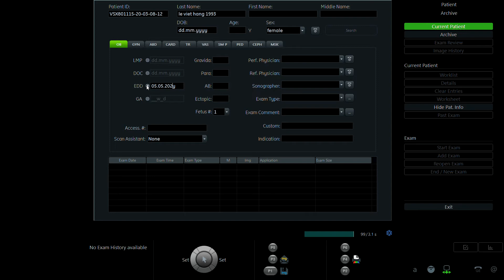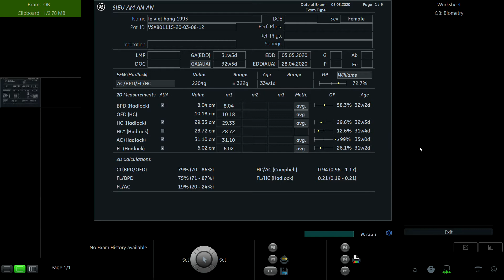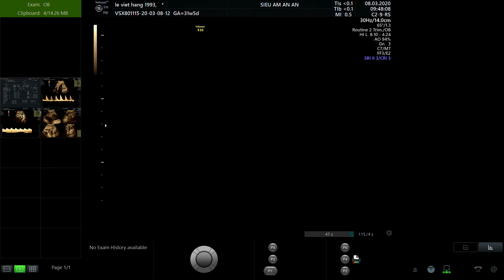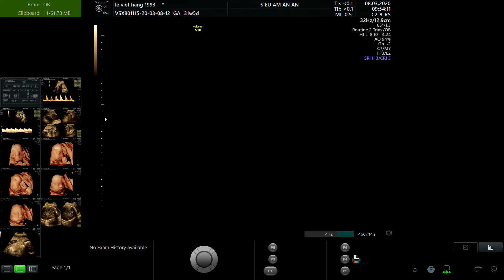LÊ VIỆT HẰNG